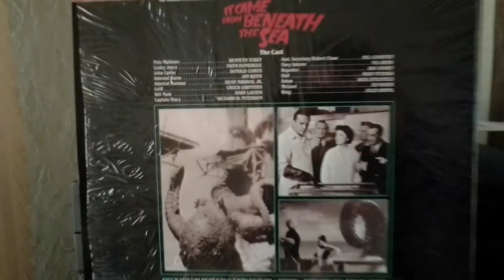Opening to It Came From Beneath The Sea 1955 LaserDisc